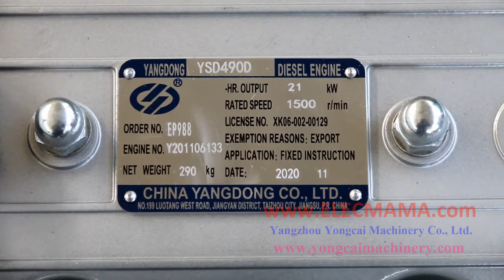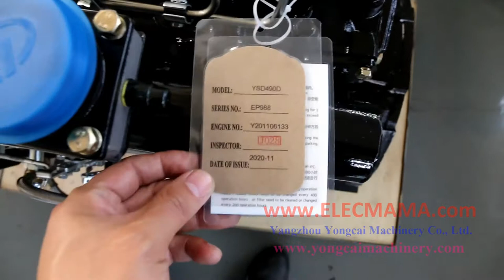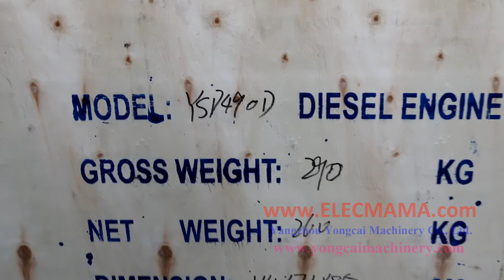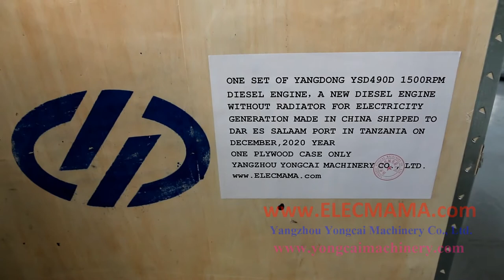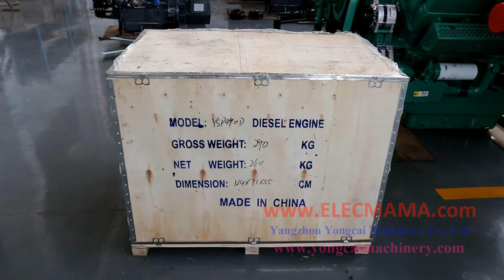Yangdong YSD490D diesel engine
1500rpm 21kW YSD490D Yangdong diesel engine for electricity generation manufactured by China Yangdong Co., Ltd.

Yangdong YSD490D diesel motor main parameters are shared for you as follows.
1). Power output/engine speed : 21kw/1500rpm or 25kw/1800rpm
2). Cylinder number : 4 cylinders
3). Bore x stroke : 90 x 100 mm
4). Displacement : 2.54L
5). Speed governor : mechanical

On December, 2020 year, one of our customers from Africa, he bought a set of Yangdong YSD490D 1500rpm diesel engine from our company, because his YSD490D Yangdong engine was completely broken. After receiving genuine Yangdong diesel engine supplied by us, this problem from our customer will be solved once and for all.

Except for YSD490D Yangdong diesel engine applied on generator set, our company still can supply you with other kinds of Yangdong diesel engines for electricity generation, truck, tractor, water pump set, gas generating set etc.

Yangdong diesel engines for electricity generation

Yangdong diesel engines for truck
YD480Q, YND485Q, YSD490Q, Y4100Q, Y4102Q

Yangdong diesel engines for tractor
Y380T, Y385T, YD385T, YD480T, YND485T, YSD490T, Y4100T

Yangdong diesel engines for water pump set
YD380G, YD385G, YD480G, YND485G, YSD490G, Y4100G, Y4102G

Yangdong diesel engines for natural gas generating set
YD4M1D, YD4B1D, YD4D1D

Yangzhou Yongcai Machinery Co., Ltd. sells genuine Yangdong diesel engines to you. Talking about Yangdong diesel engine spare parts, these parts are still available for your engine maintenance.

Choosing us means that you will get genuine Yangdong diesel engines and genuine Yangdong diesel engine parts from China, competitive price, fast delivery, save money and save time.

Yangzhou Yongcai Machinery Co., Ltd.
Your Reliable Supplier – Your Business Partner